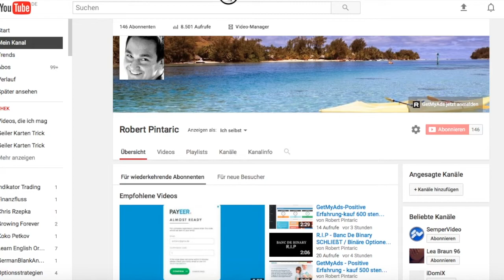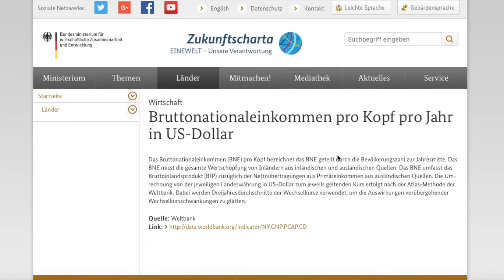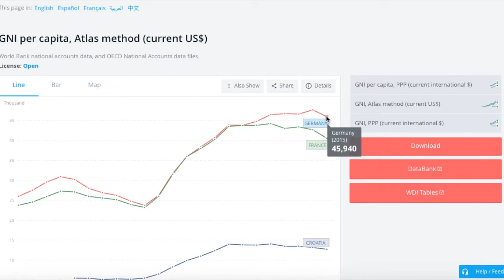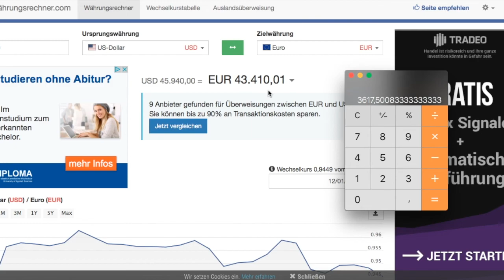3 - Jeder Deutsche hat 43.410,01 € Brutto !!! Warum Du nicht ? Diskussions-Video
Mein Video zur Buchempfehlung: „Reicher als die Geissens“
Ich habe dieses Buch Lesetechnisch aufgefressen... ein MUST have Buch
Link zu meinem Video:

Hol dir das Buch für eine Aufwandsentschädigung von 6,95,- Euro und verändere dein Leben.

Mir ist aufgefallen das im Bekanntenkreis kaum einer von seinem Gehalt redet, ich sage aber:
das ist das erste bei einer Einstellung und das wichtigste und die einzige Motivation warum die meisten arbeiten gehen - GELD -
Beim rumklicken bin ich auf ein Paar Seiten gestossen die ich euch gerne zeigen möchte..
Bitte diskutiert fleissig mit:
-was wäre gut in Deutschland Bruttogehalt
-was verdienen eure Freunde
-was verdient Ihr so
-stimmen diese Werte ?

Das ist ein Diskussion Video, haut in die Tasten

Über ein ABO freue ich mich sehr ! Vielen Dank

Meine Links sind Empfehlungslinks (Affiliate) die mit Amazon verknüpft sind, wenn Du auf Amazon etwas kaufst, bekomme ich eine kleine Werbevergütung, dadurch entsteht dir kein Nachteil keine Kosten, durch den Link unterstützt du meine Arbeit, hier schonmal vielen Dank an Dich.

Bitcoinadresse:

1FdfXWN91rihmgdYCxdRh5rg6XxoQndjH2